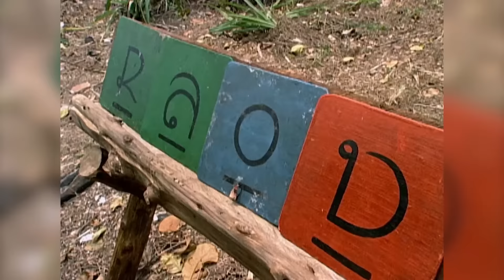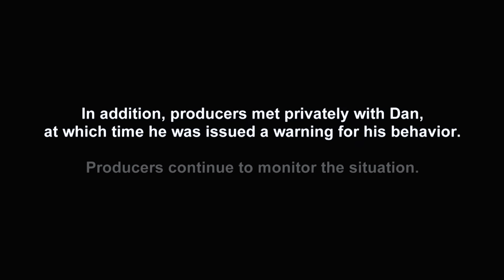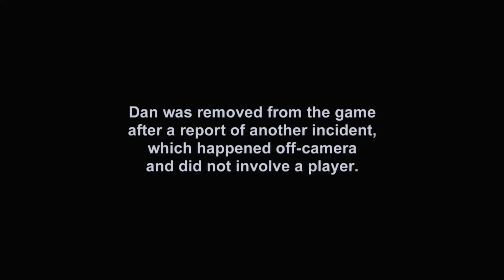The 10 Most Hated and Despised Survivor Villains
Villains, the bane of our existence when they aren't fun or ruin a season of Survivor. So who are the worst ones of all time? How have they become villains? And which ones will people argue with and say they actually love? Hopefully not number one...

00:00 - What is a Survivor villain?
00:46 - #10
03:33 - #9
06:41 - #8
08:57 - #7
10:55 - #6
12:22 - #5
14:18 - #4
17:17 - #3
18:46 - #2
21:38 - #1

CBS
Paramount Plus
Hulu
Netflix